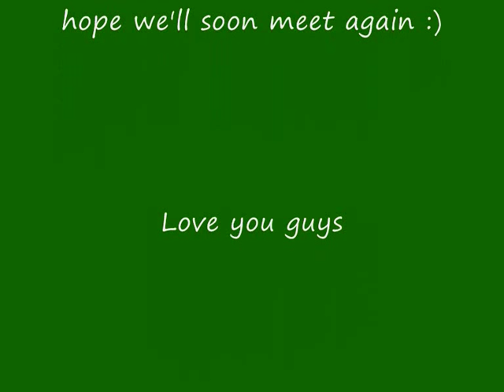Johnny Logan & Mike Sherrard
just want to say thank you to Mike and Seán for a wonderful weekend in Slagelse and Portalen :)

the song is Johnny's "Shine On" from "Nature Of Love"